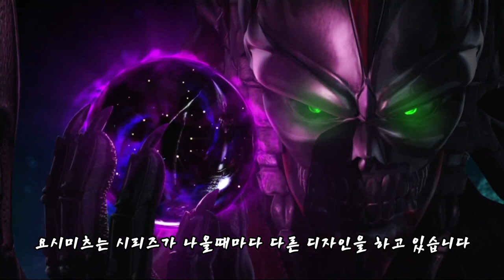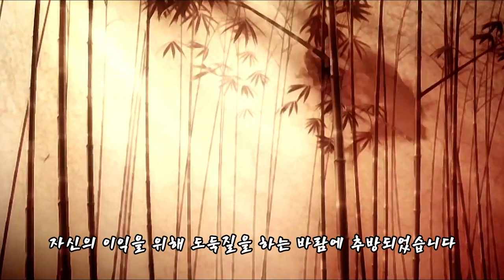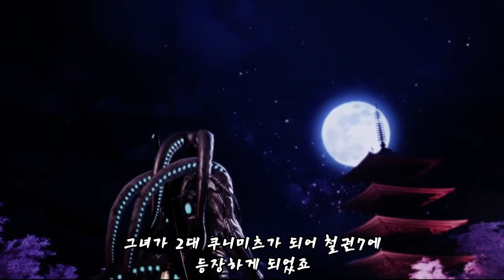[철권] 요시미츠, 쿠니미츠 이야기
철권 요시미츠 쿠니미츠 게임 스토리 리뷰